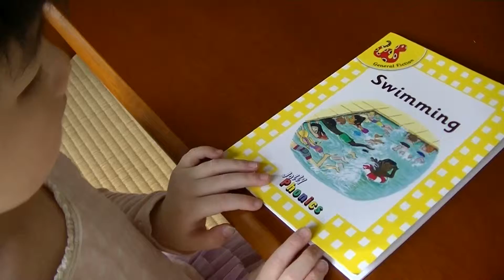Jolly Phonics Yellow Level Reader 黄色レベルのリーダーSwimming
５歳児がジョリーフォニックスの黄色レベルのリーダー　Swimming を読んでいます。